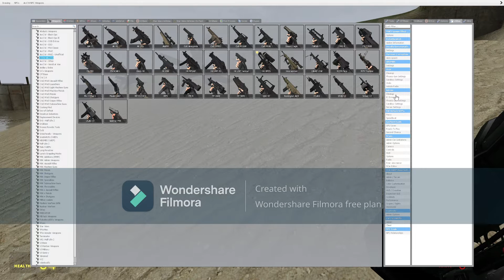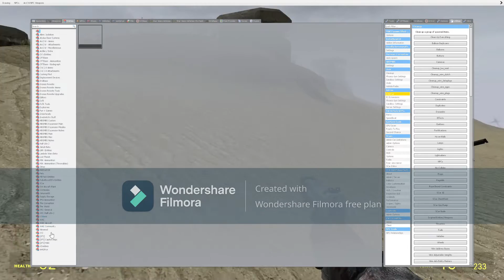D Day! (Gmod NPC D-Day Map)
I'm back and playing some more Gmod. Today, for D-Day's 78th anniversary, I put the Rebels and Combine in a D-day scenario.